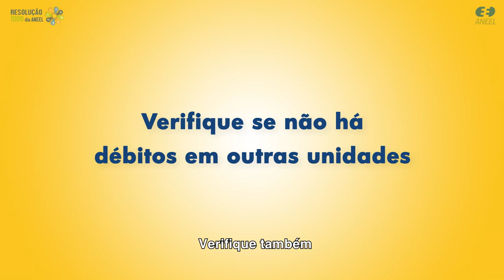Resolução 1000: Prazos para conexão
Está precisando de energia no seu imóvel? O primeiro passo é entrar em contato com a distribuidora e solicitar a ligação.

Segundo a Resolução 1.000 da ANEEL, nos casos de ligações de baixa tensão, até 2,3 kV, onde não existe a necessidade de obra, a distribuidora deve realizar a vistoria e a instalação dos equipamentos de medição em até cinco dias úteis.